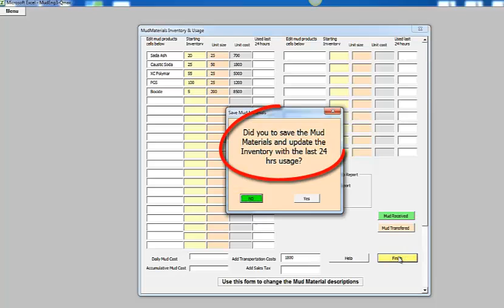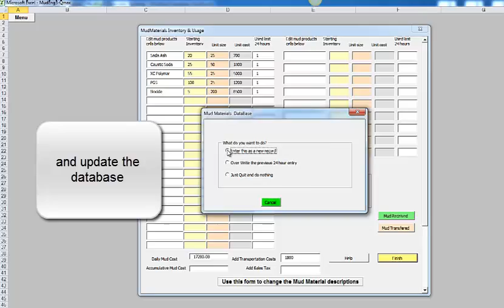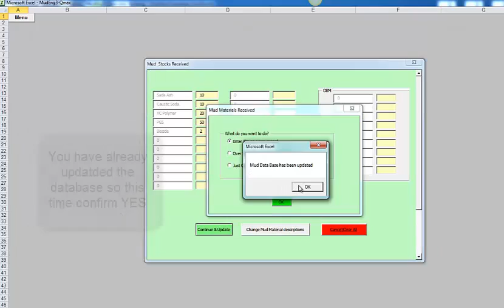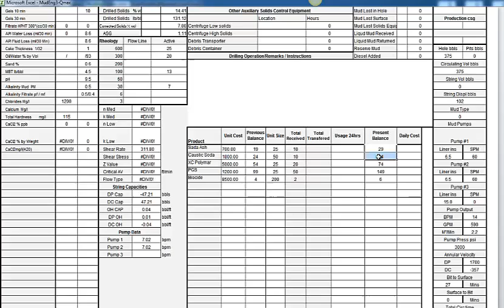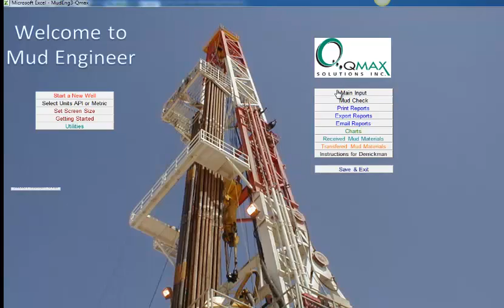Mud Inventory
How to use the Drillingsoftware  Mud Inventory